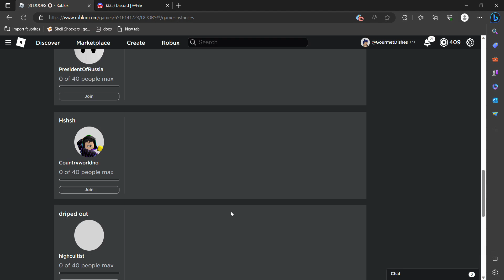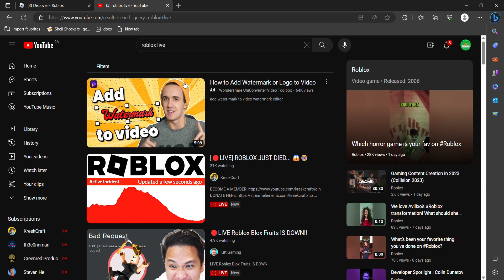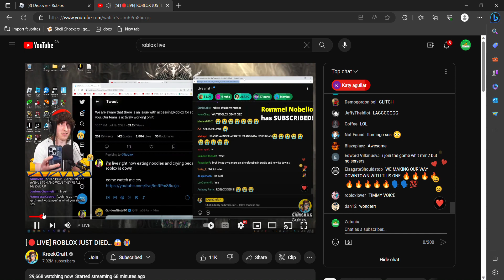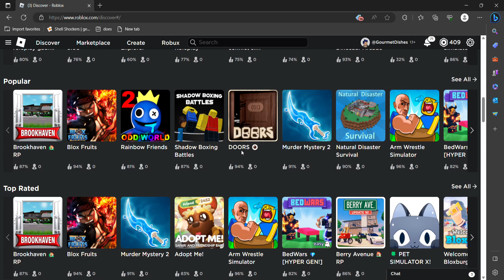ROBLOX HAS A CONCUSSION